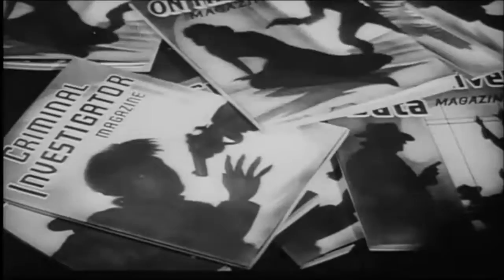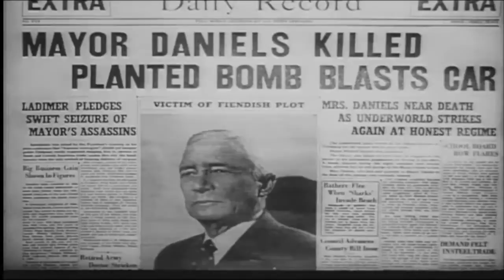Kid Glove Killer 1942 Trailer HD | Van Heflin | Marsha Hunt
Kid Glove Killer 1942

Crime lab expert Gordon McKay uses the latest forensic techniques to solve murders in a city plagued by political corruption and mob rackets.

Director: Fred Zinnemann
Writers: Allen Rivkin (screenplay), John C. Higgins (screenplay)
Stars: Van Heflin, Marsha Hunt, Lee Bowman